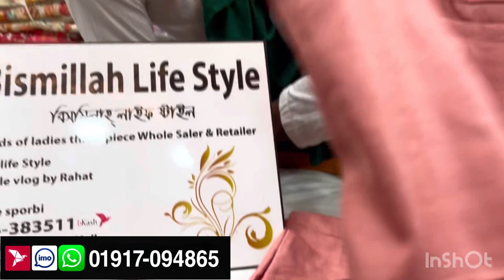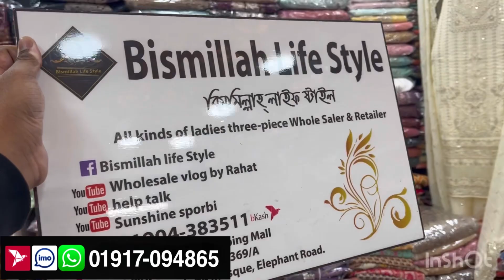Original Arun Kapoor two piece mombakit ar two piece unique design 2024 collection